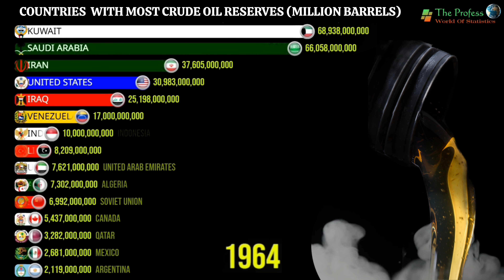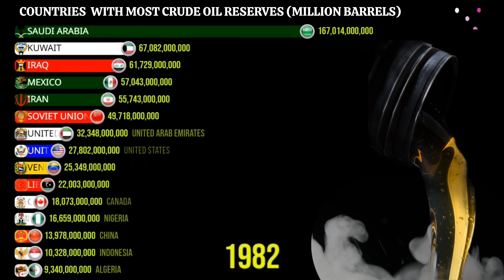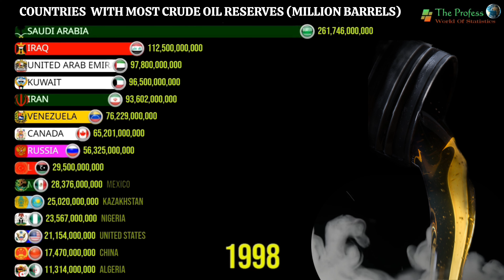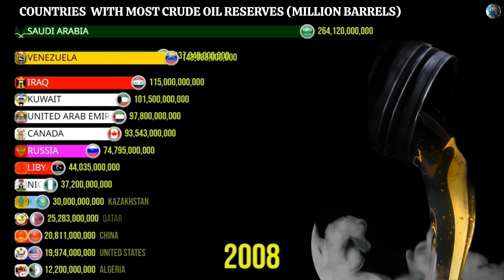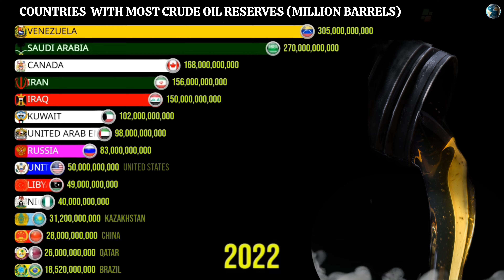Countries With Most Oil Reserves| Crude Oil Reserves (Million Barrels)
Oil reserves are those quantities of petroleum which, by analysis of geological and engineering data, can be estimated, with a high degree of confidence, to be commercially recoverable from a given date forward from known reservoirs and under current economic conditions.

In this video, you will find which countries have highest oil reserves.